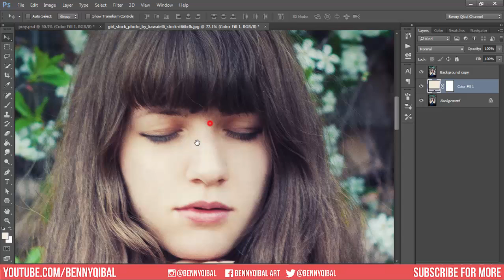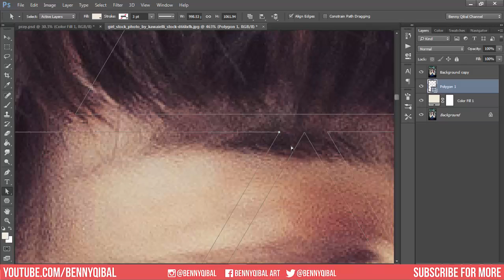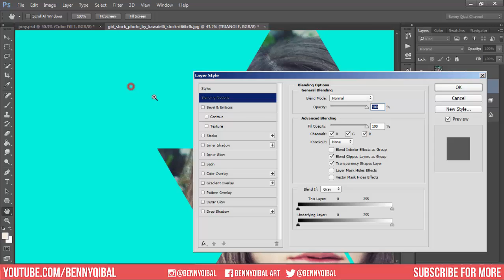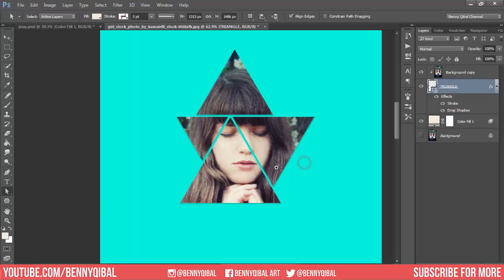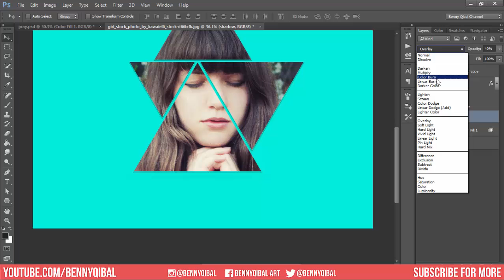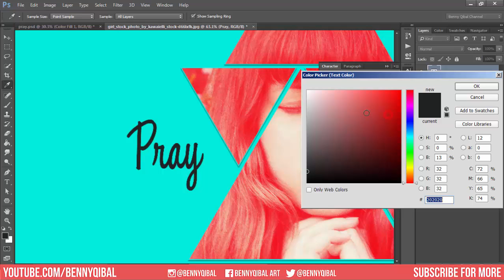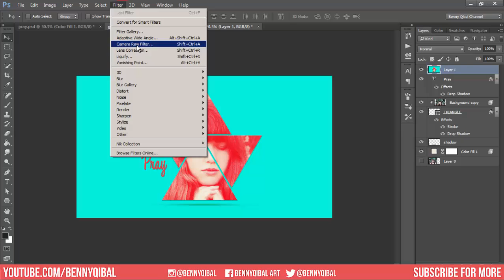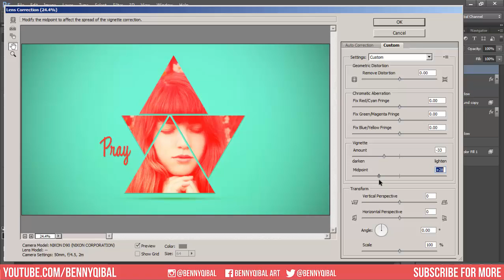Photoshop CC Tutorial Triangle Photo Manipulation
Adobe Photoshop Tutorials: Photoshop Tutorial Triangle Photo Manipulation

In This Video You'll See How I Create Triangle Photo Manipulation Using Photoshop CC 2016

Artworks Can Be Found Here:
Behance